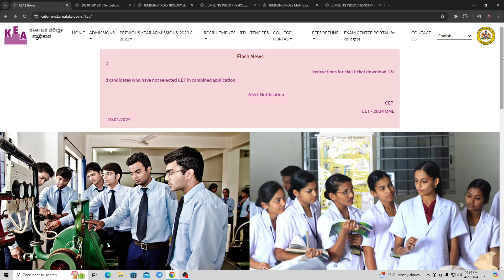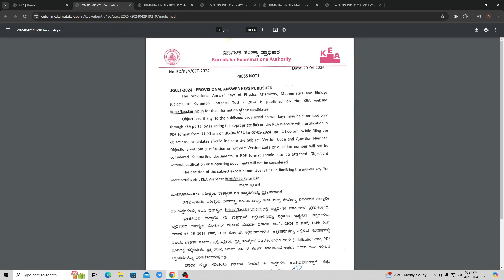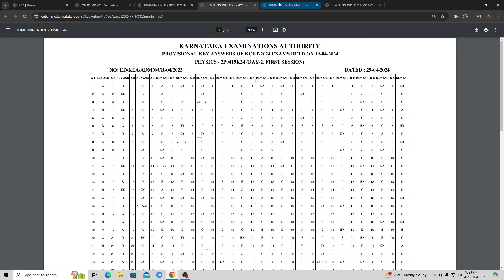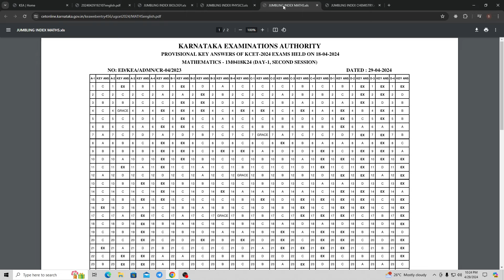KCET 2024 KEY ANSWERS RELEASED // Ex ಅಂದರೆ ಏನು // How to file Objection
kcet 2024
kcet 2024 latest news
kcet 2024 key answer
kcet 2024 out of syllabus questions
kcet 2024 out of syllabus
kcet 2024 marks vs rank
kcet 2024 chemistry key answer
kcet 2024 grace marks update
kcet 2024 kannada news
kcet 2024 decision